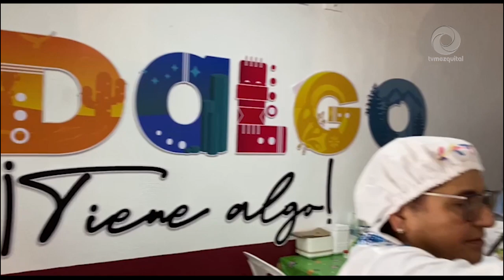La Feria San Francisco Pachuca Hidalgo 2024 se llena del sabor de Singuilucan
Martha Islas Picaso, originaria de la comunidad "La Estancia" en Singuilucan, específicamente del Rancho San Isidro, es parte del equipo que trae la magia de la producción de pulque y curados de diferentes sabores. Además, en este mismo espacio ferial, ofrecen guisos elaborados con la materia prima obtenida directamente de su rancho.